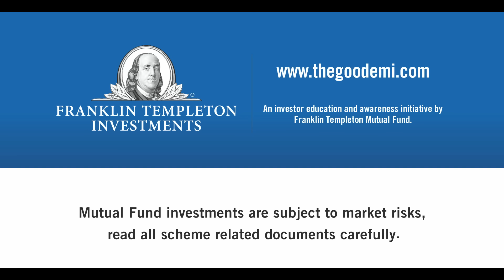Franklin Templeton GoodEMI Chase – 60 Sec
Have EMIs taken over your salary? Get smart and start a GoodEMI. SIP is like a Good EMI that can help you invest for a brighter future. To know more, watch the latest film from Franklin Templeton Mutual Fund